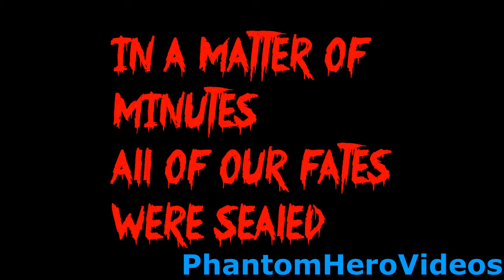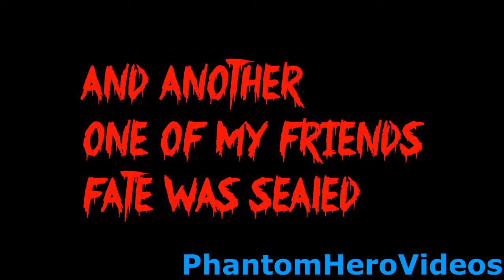Doom Portal full teaser trailer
Hey Guys This is Danny, and this is a full trailer for doom portal, so i hope you guys are hyped :D anyways Can we have 7 Likes for this Video And Remember To Subscribe To Join TeamPhantom Today for More Videos like this and many more :D

you can talk with the cast there :D any ways

All titles and images created by PhantomHeroVideos
Intro/Outro Music by : DubstepGutter

if you guys read up to here you guys are epic!

Peace out!